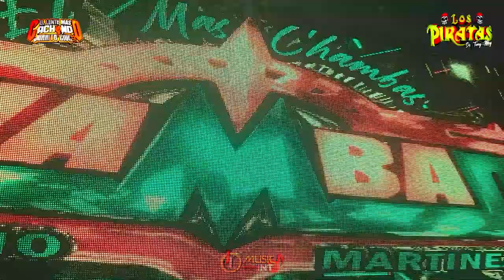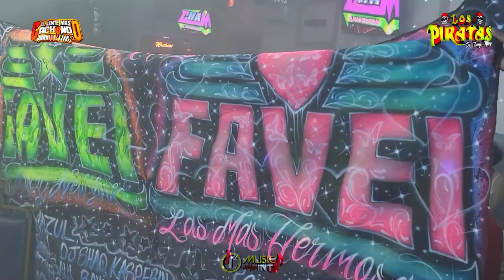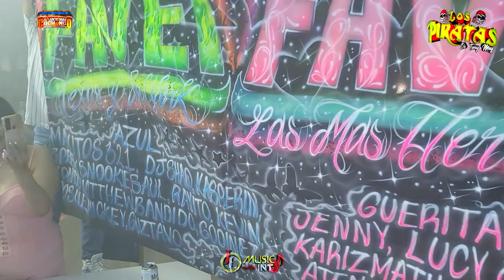🔥 ASI SE BAILA CUMBIA EN LA ISLA DE NUEVA YORK CON PANCHO MTZ SONIDO CHAMBAO 👉 LA CUMBIA BUENA 2023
💥 LA CUMBIA MÀS BUENOTA DEL AÑO 2023 GRUPO LOS PIRATAS DE TONY MEY 💯😎